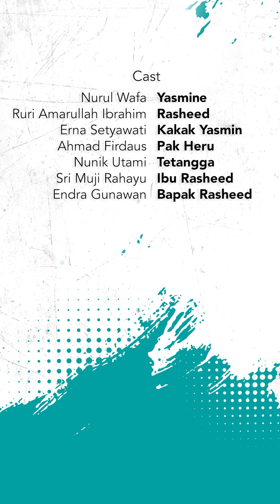RUANG HARAP Episode 7 | Vertical Web Series | B3e Production X Yasmeera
Sebuah pertanyaan selalu hadir di sepanjang 7 tahun pernikahan Yasmine dan Rasheed. Orang-orang di sekitar mereka pun mulai bertanya dan menawarkan pilihan lain. Apakah Yasmine dan Rasheed akan terus berharap atau memilih opsi lain?

Ikuti kisah Yasmine dan Rasheed dalam Ruang Harap yang akan mengalirkan padamu debaran cinta juga deburan do'a.

Saksikan kisahnya dalam

Follow instagram kami di @b3e.production &

Produced by B3E Production X Yasmeera
Directed by Muhammad Reza Firmansyah
Written by Hayati Ayatillah

Original Sound Track - Engkau Maha Baik by 4Art & Amar Fariqi

CAST :

Nurul Wafa                     : Yasmine
Ruri Amarullah Ibrahim : Rasheed